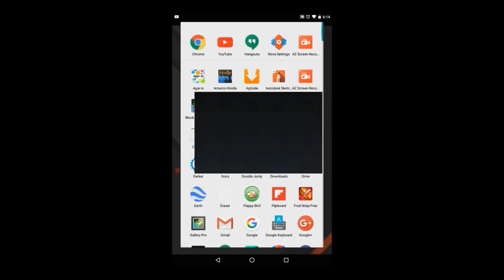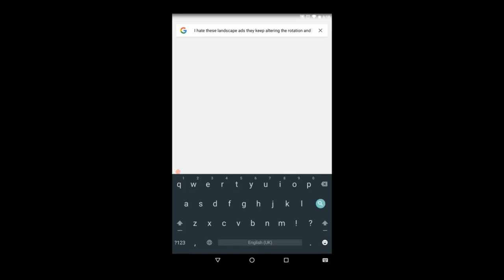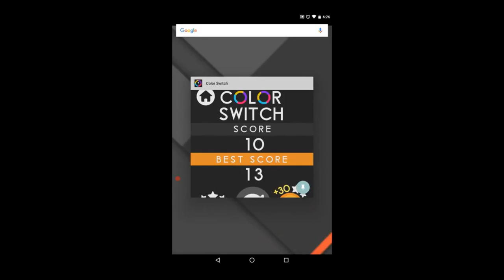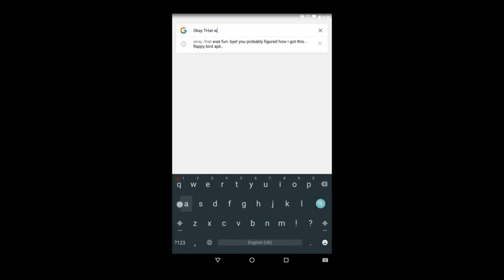Fortafy, Happy Tap, Eyebox - Colour Switch Gameplay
Playing Colour Switch on a 2013 Nexus 7.